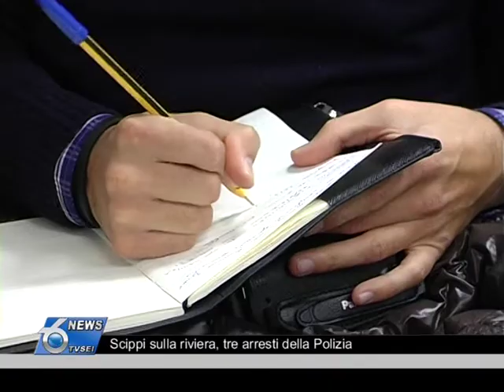Scippi sulla riviera, tre arresti della Polizia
Dopo un raid ai danni di quattro ragazze arrestati dagli uomini della Volante di Pescara i tre baby-scippatori della Riviera. Si indaga anche sul loro coinvolgimento in altri episodi